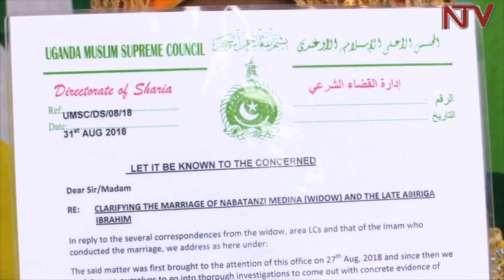Namwandu wa Abiriga omulala ssimusanyufu aga tayambiddwa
Omu ku bakyala b'eyali  omubaka wa Munisipaali ya Arua Ibrahim Abiriga eyatibwa gyebuvudeko ayagala Pulezidenti Museveni amudukirira olwa sente ezipangisa omuzigo bba gweyamulekamu mu bitundu bye Katwe wano mukampala okumwekubya empi.

Ono agamba nti yeyali mukazi wa Abiriga omukulu wabula kimwewunyisa okulaba nga  nti tafiridwako gavumenti gy’agamba bba gyeyali akolera saako n’aboluganda lwa Abiriga okumusenza oluti.